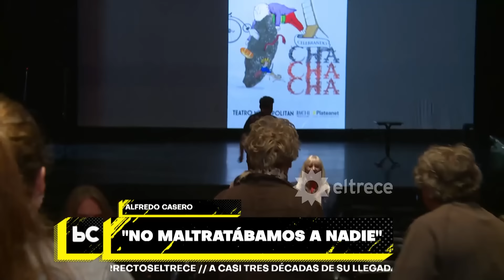CASERO SE ENOJÓ Y CORTÓ LA NOTA CON POCO CORRECTOS: "NO TE MANDÉ A C#GAR PORQUE ESTÁ ELLA"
Momento emitido el miércoles 25 de septiembre de 2024 en POCO CORRECTOS.